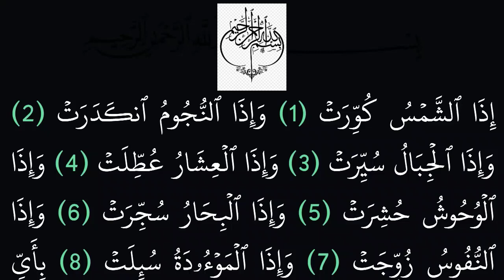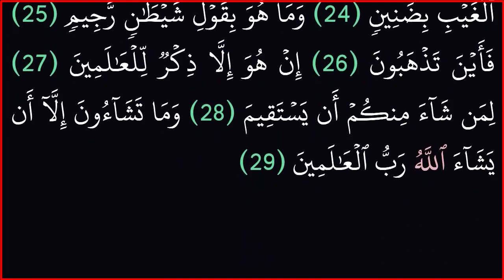|| سورة التكوير|| بدون حقوق طبع ونشر ||خلفية سوداء لراحة العينين||